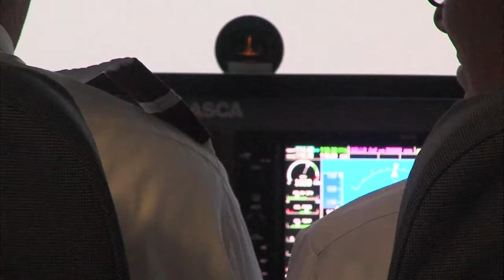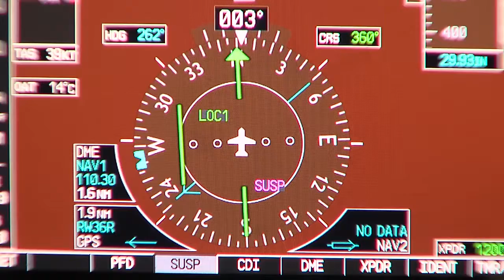KTUL 10p Spartan Flight School PKG